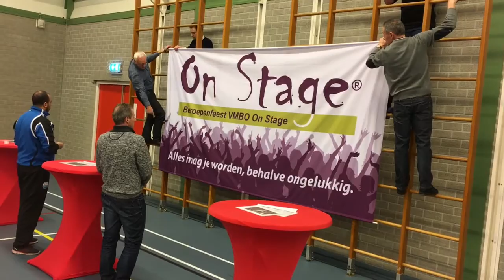Voorbereidingen Roermond on Stage